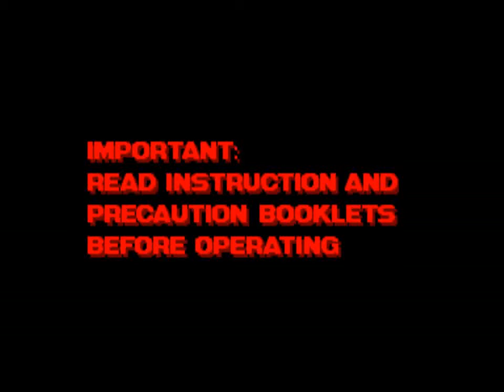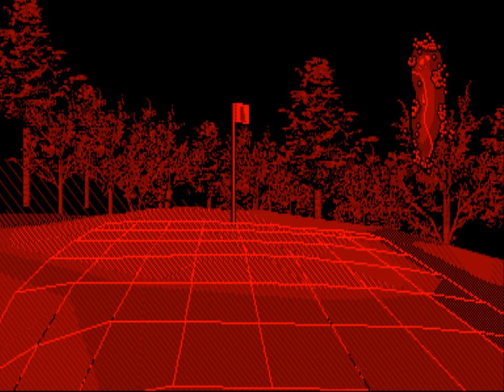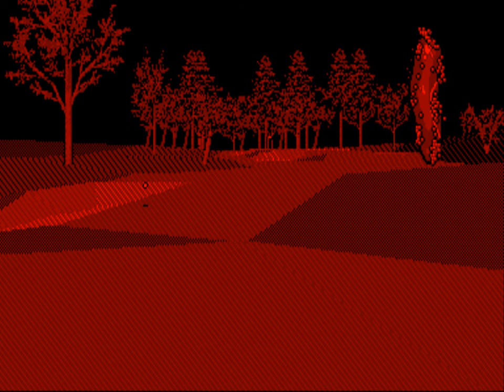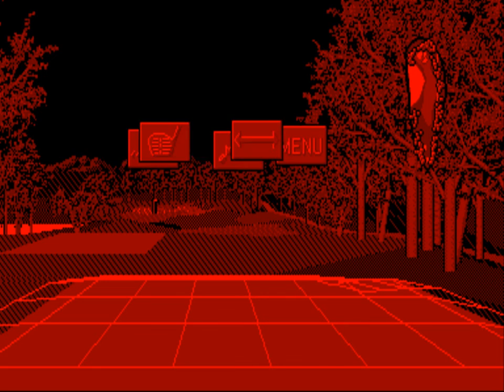Golf (Virtual Boy) 2D Playthrough - NintendoComplete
A playthrough of Nintendo's 1995 Virtual Boy game, Golf.

This recording is of the projection for the left eye to make for easy viewing in 2D.

I really enjoy this game, even if Golf seems to be an odd fit on a system with red-only graphics - it's easily among my most played Virtual Boy games. It was done by T&E Soft, the guys that also did Pebble Beach Golf, True Swing Golf, and the Waialae games: those were all excellent golf games, and it's good to see that this one follows in the same tradition.